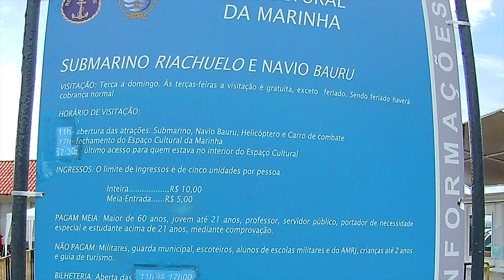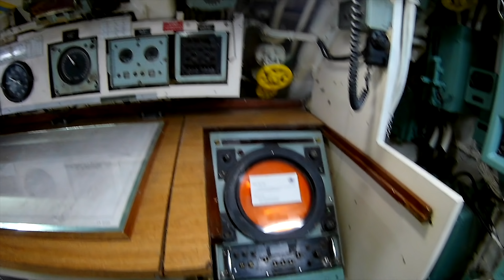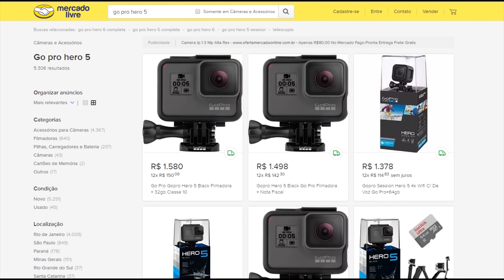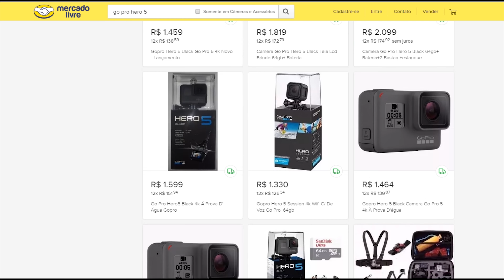Submarino S-22 Riachuelo - Espaço Cultural da Marinha - Rio de Janeiro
- Submarino Museu
- Baia de Guanabara
- Lazer com a família
- Passeio Cultural